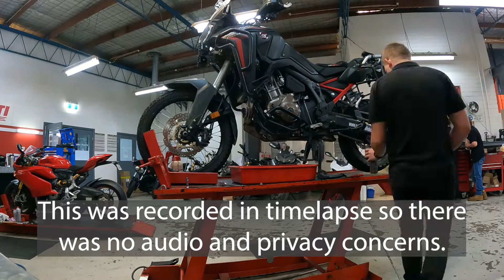Service day, Ducati Multistrada day, just another day on the RotP S1 EP29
Having ridden all the way down the east coast of NSW, in to Victoria and back up again it's time for the Africa Twin to get it's 12,000 km service. While this happened I was given the opportunity to take out the pretty awesome Ducati Multistrada V4S for a test ride (link to separate video) and I got a new addition on the bike by the end of the day..

So all in all, another day on the Rise of the Phoenix.

Do you keep getting Copyright flags, do you need licenced music for your channel?